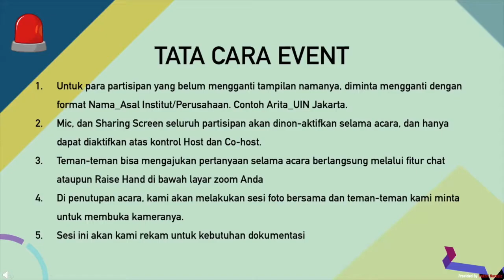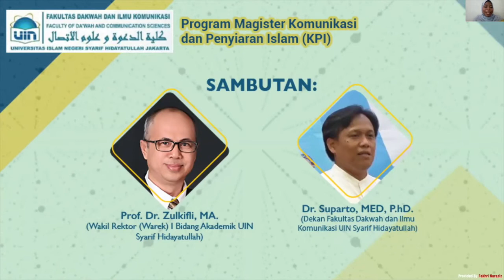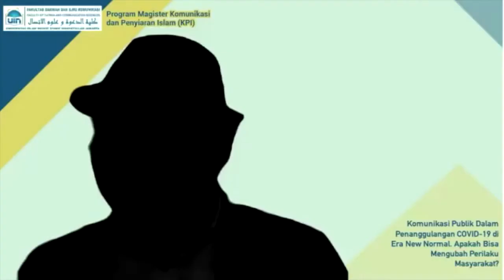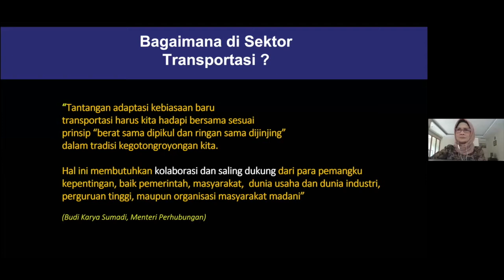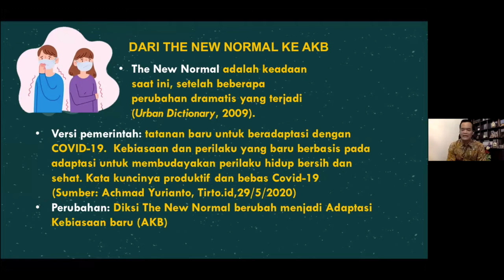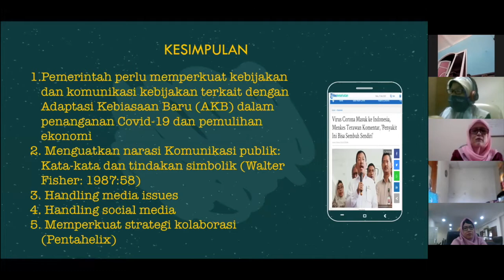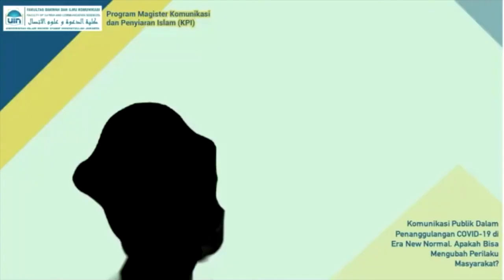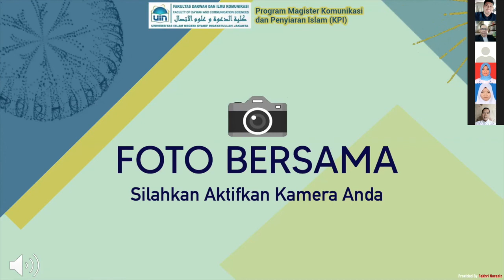Komunikasi Publik dalam Penanggulangan COVID-19 di Era New Normal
Dokumentasi Online Conferense tentang Komunikasi Publik dalam Penanggulangan COVID-19 di Era New Normal, Apakah Bisa Merubah Perilaku Masyarakat?

Keynote Speech :
Prof. Dr. Mohammad Mahfud MD., S.H.,S.U.,M.I.P.
(Menko Polhukam RI)

Sambutan :
Prof. Dr. H. Amany Lubis, MA.
(Rektor UIN Syarif Hidayatullah)

Pembicara :
Dr. Gun Gun Heryanto M.Si.
(Dosen Komunikasi Politik UIN Syarif Hidayatullah)

Johan Budi Spto Pribowo
(Anggota Komisi II DPR RI)

Adita Irawati
(Juru Bicara Kementrian Perhubungan)

Moderator :
Jojo S. Nugroho
(Ketua Asosiasi Perusahaan PR Indonesia (APRI). Mahasiswa Magister KPI)